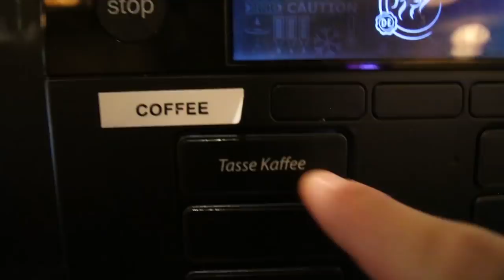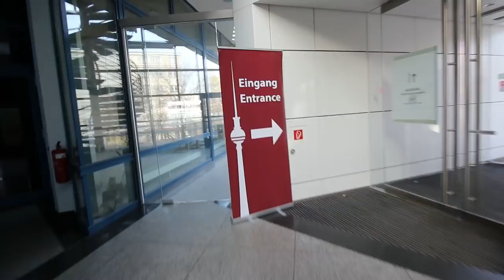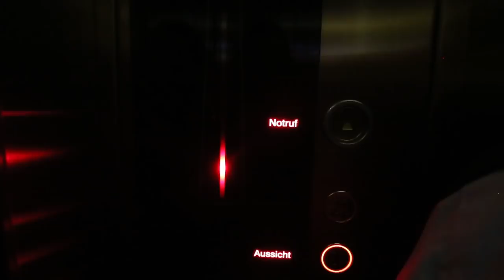BERLIN, GERMANY WITH NO MONEY - DAY 3